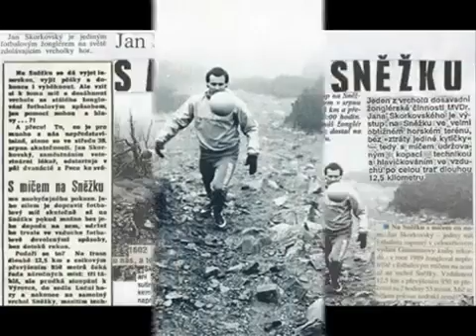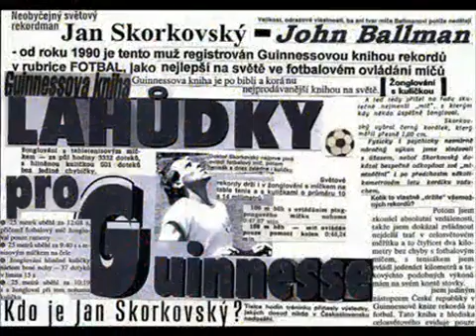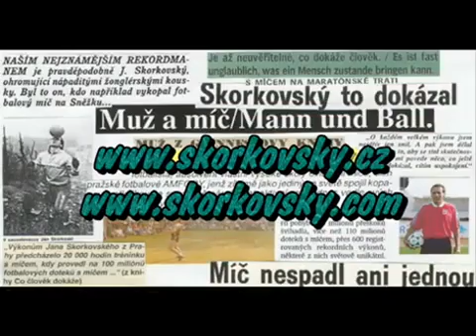The soccer magician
Video The Soccer Magician